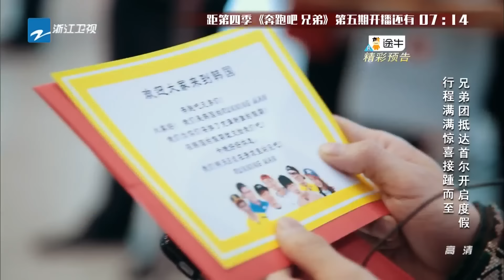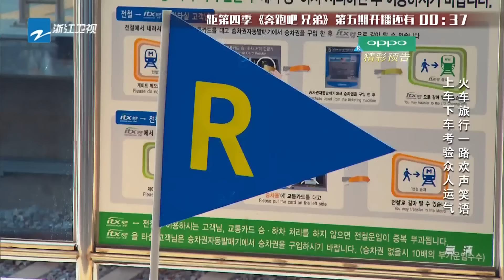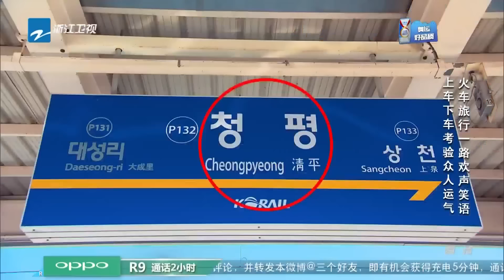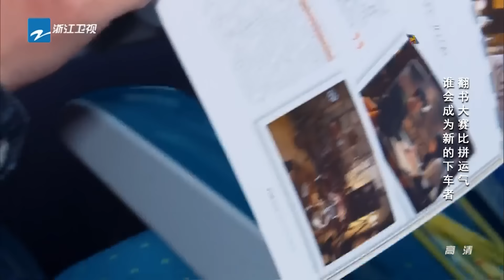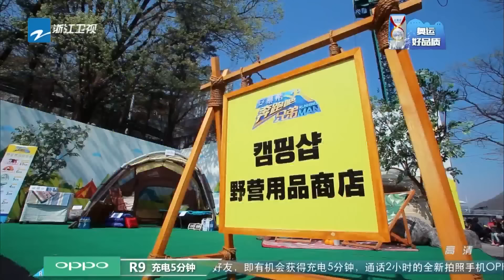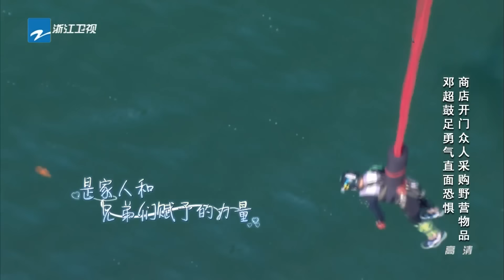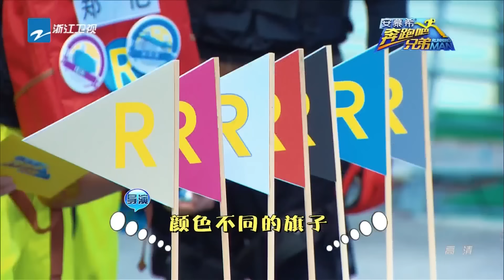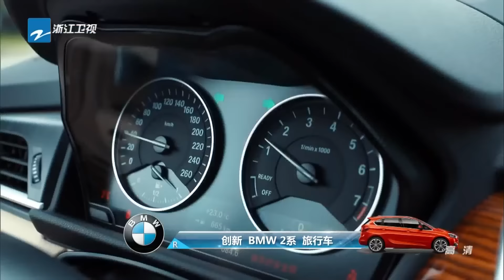【FULL】光洙祖蓝最萌身高差 baby钟国最浪漫 邓超刘在石秀舞技 《奔跑吧兄弟4》第5期 Running Man China S4 EP5 20160513 [浙江卫视官方HD]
《奔跑吧兄弟》官方Twitter: @runningmanzjstv
《奔跑吧兄弟》官方Instagram: @runningmancn

・《奔跑吧兄弟》自从2014年10月10日在中国首播以来深受观众喜爱，已然成为大型户外竞技真人秀节目的标杆之作。节目涵盖了运动竞技、悬疑解密、团队协作等游戏元素，并融入了中国特色文化，如武侠、神话、名著等桥段，使其更符合中国观众的观看习惯。

・ 本季七位固定嘉宾不变，分别是邓超、Angelababy（杨颖）、李晨、陈赫、郑恺、王祖蓝、鹿晗。

●《奔跑吧兄弟4》官方超清播放列表 Running Man China S4 Playlist
●《奔跑吧兄弟3》官方超清播放列表 Running Man China S3 Playlist
●《奔跑吧兄弟2》官方超清播放列表 Running Man China S2 Playlist
●《奔跑吧兄弟1》官方超清播放列表 Running Man China S1 Playlist